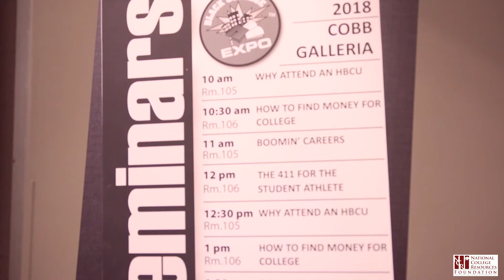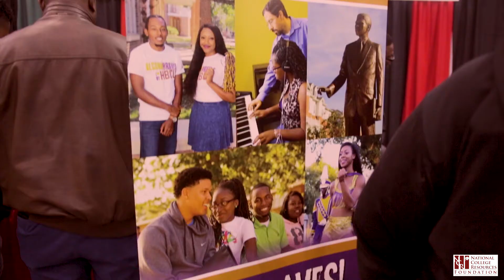Atlanta Black College Expo 2018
Atlanta Black College Expo 2018..The beginning of our 2018 Black College Expo Tour. The 14th Annual Black College Expo was amazing! Witnes Black Excellence as the community comes together to promote post secondary education in Atlanta. Thousands of students were accepted on the spot, and students received millions  in scholarships!